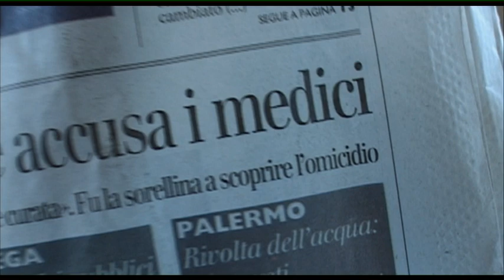Girl Killed - Man Women Coffe - Music by Johan Modahl Leiva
Film clips from Man Women Coffe - A film for movie by Carl E.  Johannessen and music by Johan Modahl Leiva.

This film is a poetic road movie about hope, passion and a life that doesn´t always take the direction we wish for - but also about the art of truly appreciating a cup of freshly grounded coffee.

English:
The director has longed for Italy throughout his childhood, and now he is taking a journey from north to south that we get to join. Italy's living room is the coffee bar, so it is of course there that we meet our everyday heroes, some of whom are like cutouts from a Fellini film. Here we listen to hopes of lottery winnings, conversations about football, but also reflections on the big existential questions about what the future holds.

Italiano:
Il regista ha desiderato l'Italia fin dalla sua infanzia, e ora compie un viaggio da nord a sud, con noi al suo fianco. La sala quotidiana italiana è il bar del caffè, quindi è ovvio che incontreremo i nostri rifugi quotidiani, alcuni come tratti da un film di Fellini. Qui ascolteremo speranze per vincite al lotto, conversazioni sul calcio, ma anche riflessioni intorno alle grandi domande esistenziali sulla futura.

Norwegian:
Regissøren har i hele sin barndom lengtet til Italia, og nå gjør han en reise fra nord til sør som vi får være med på. Italias dagligstue er kaffebaren, så det er selvsagt der vi møter våre hverdagshelter, en del er som klippet ut av en Fellini-film. Her lytter vi til forhåpninger om lottogevinster, samtaler om fotball, men også funderinger rundt de store eksistensielle spørsmålene om hva fremtiden har i bakhånd.